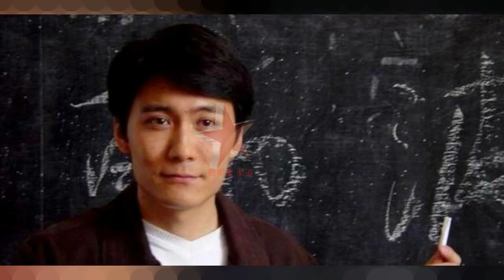盘点来自新疆的女星，迪丽热巴颜值被哈妮克孜比下去了？dilraba